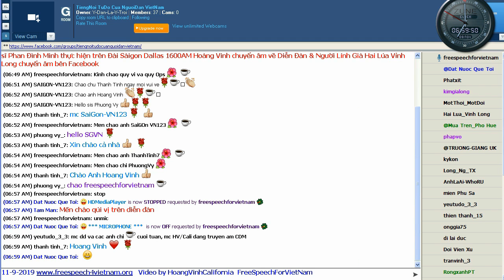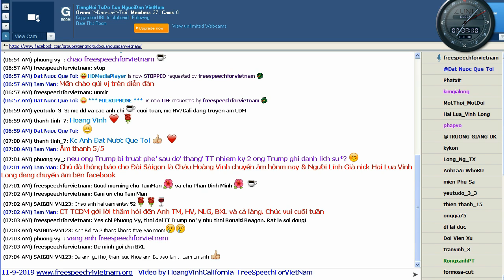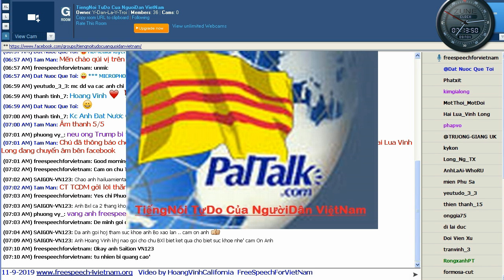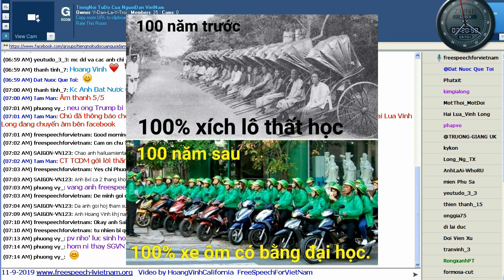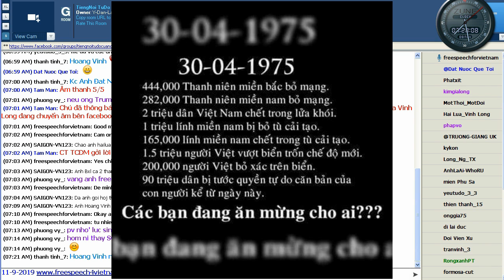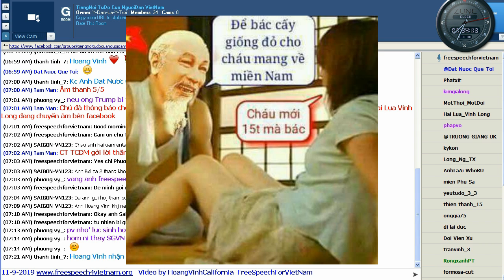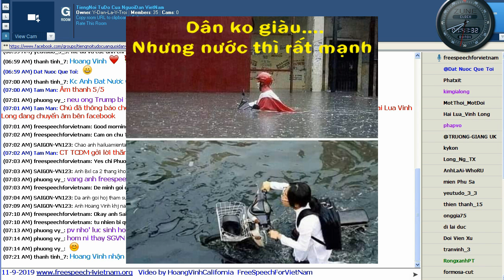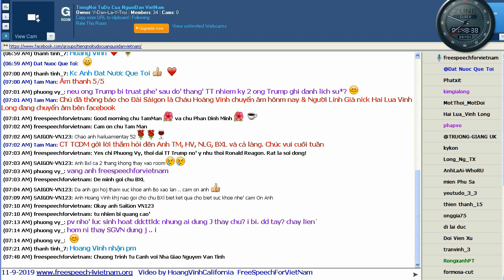11 9 2019 Chương Trình Từ Cánh Đồng Mây với Nhà giáo Nguyễn Văn Tính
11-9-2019 Chương Trình Từ Cánh Đồng Mây với Nhà giáo Nguyễn Văn Tính

CT Từ Cánh Đồng Mây: Nhà giáo Nguyễn Văn Tính 11/9/2019